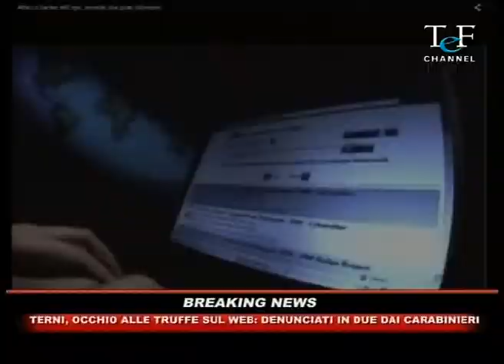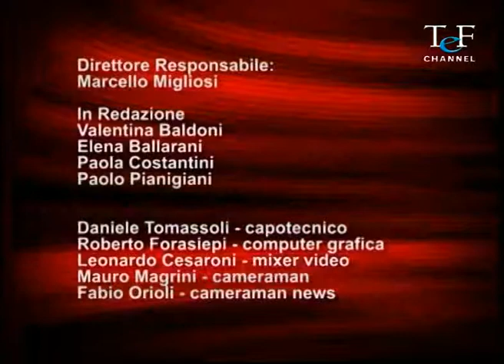TC NEWS 25 02 16